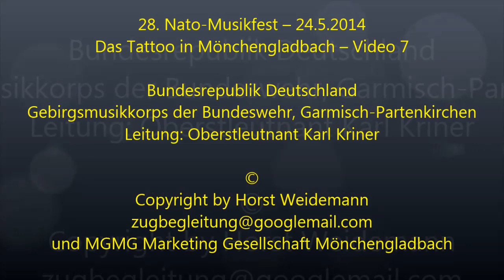Nato Musikfest Mönchengladbach 20140524 V 7 D Gebirgsjäger Garmisch Partenkirchen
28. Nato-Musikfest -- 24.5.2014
Das Tattoo in Mönchengladbach -- Video 7

Bundesrepublik Deutschland
Gebirgsmusikkorps der Bundeswehr, Garmisch-Partenkirchen
Leitung: Oberstleutnant Karl Kriner

Copyright by Horst Weidemann
und MGMG Marketing Gesellschaft Mönchengladbach